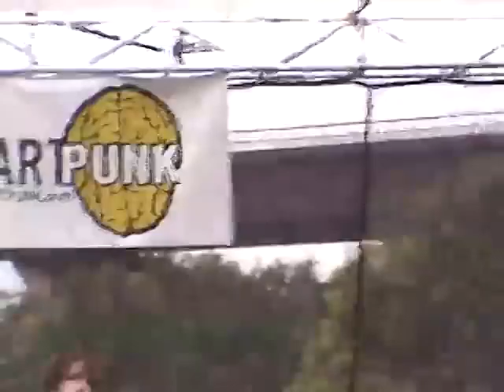Trophy Scars - And thats where they found my body (Live at Warped Tour 2004)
Newly unearthed live video from Trophy Scars 2004 tour.